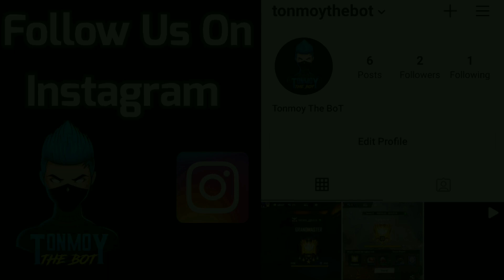TonmoyTheBoT FUNNY NO INTERNET PRANK IN KALAHARI CLASH SQUAD - GARENA FREE FIRE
Name : TonmoyTheBoT

                          ...TAGS...

FreeFire M1887# Shotgun
ge
FreeFire GrandmasterPush TonmoyTheBoT FreeFireIndia# FreeFireBangladesh